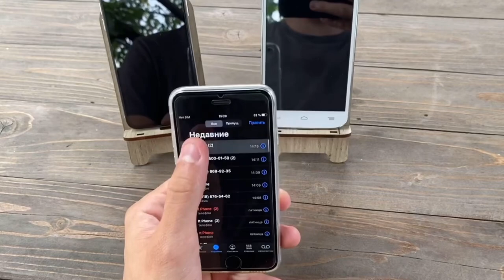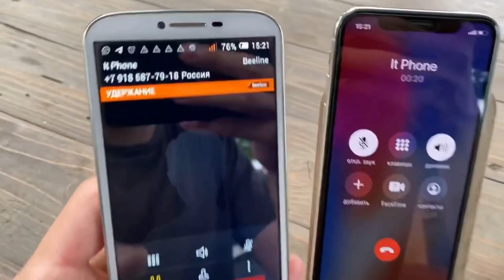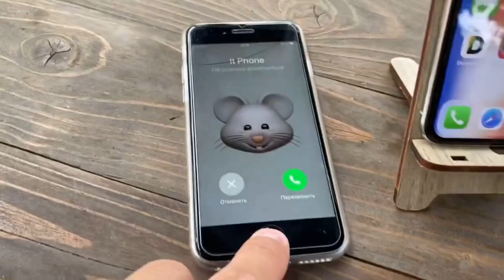Incoming call Alcatel One Touch & iPhone